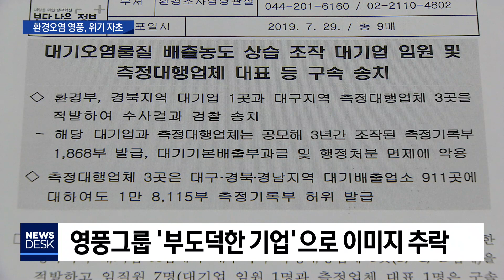[대구MBC뉴스] 환경오염 주범 영풍, 위기 자초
내용: 환경오염 주범 영풍, 위기 자초 - 엄지원 기자 (안동M)